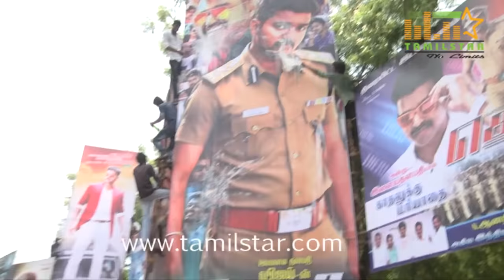Theri Movie Public Response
Theri Movie Public Response held on 14th April 2016 at Chennai.